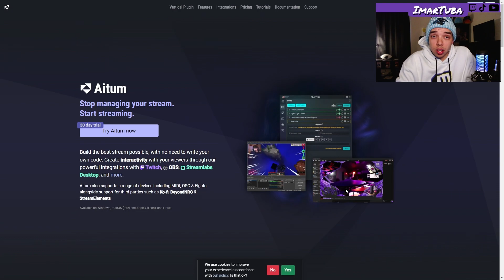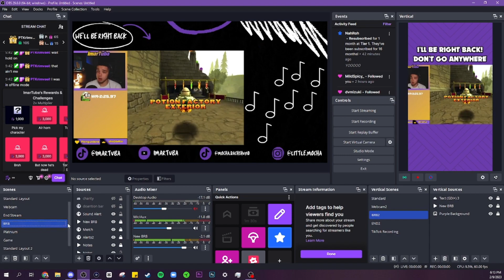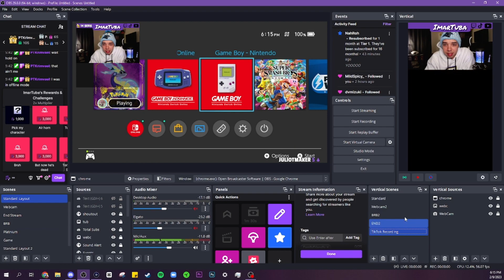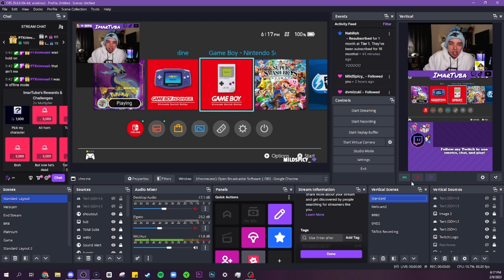2 EASY STEPS to Dual Stream on TIKTOK and TWITCH (2023)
Dual-streaming is so much easier than it has ever been before with the new OBS update! You can easily set up dual-streaming as long as you have your TikTok stream key. Just watch the video and follow both steps!

⬇CHAPTERS⬇
0:00 - Intro
0:15 - Step 1
0:42 - Step 2
1:18 - Linking Scenes
3:00 - Vertical Recording